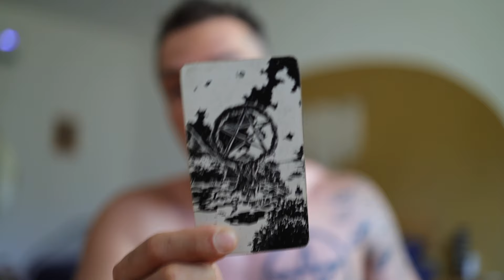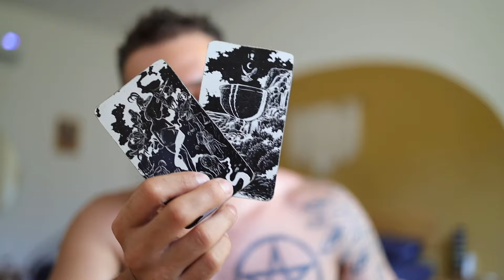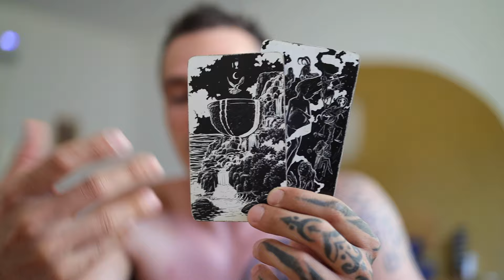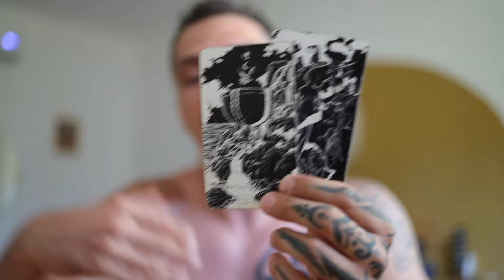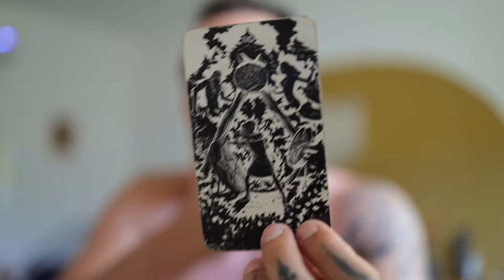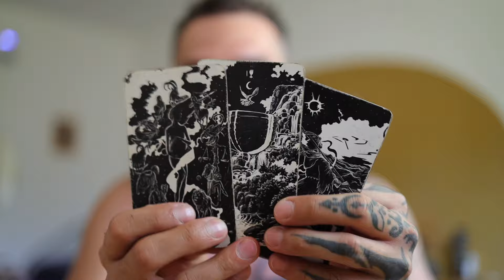LEO SINGLES: SOMEONE IS OBSESSED WITH YOU I MAY TAROT READING